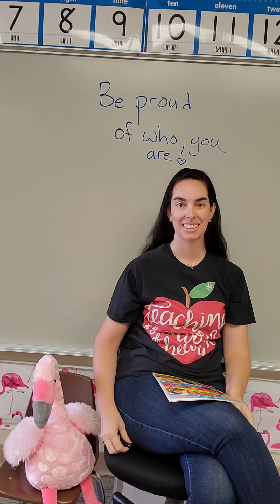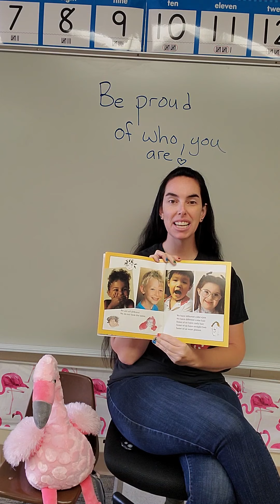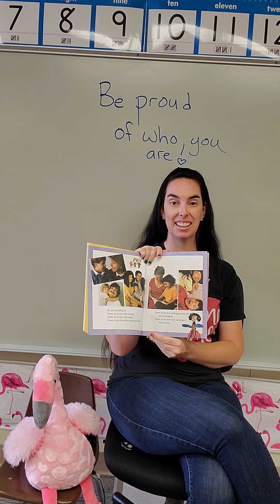August 27, 2020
Book Reading Day#12

Book credit: We Are All Alike We Are All Different by The Cheltenham Elementary School Kindergartners